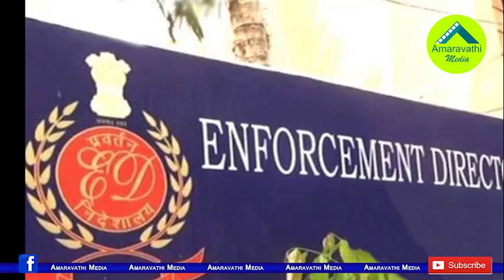చంద్రబాబు టీంను పక్కాగా ఫిక్స్ చేస్తున్న వైసీపీ సర్కార్|Multiple Cases on Amaravathi Insider Trading